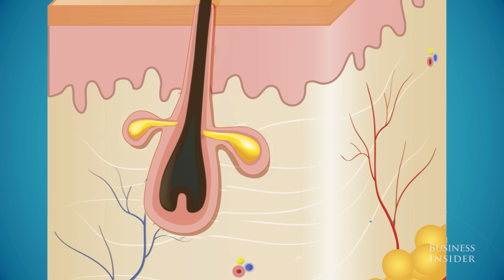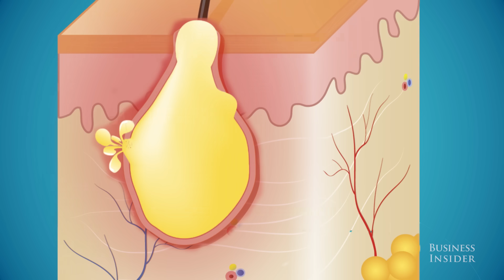Why You Shouldn't Pop Your Pimples | Science Insider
Acne is the most common skin disease, according to the National Institute of Health. Even if it may ease the pain or the unsightly pus, dermatologist Michelle Rodrigues explains in an article on The Conversation that we should not pop them.